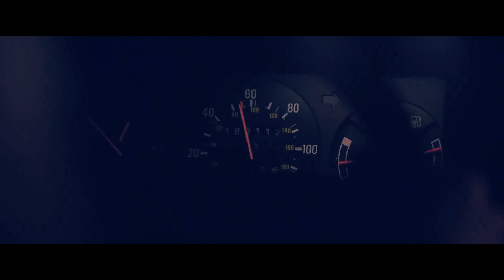sharp objects │ porcelain [amma crellin]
from gillian flynn’s adapted series “sharp objects”